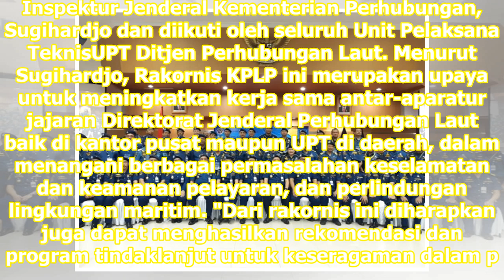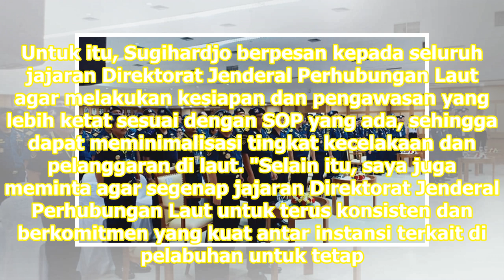Kemenhub Gelar Rakornis Keamanan dan Keselamatan Pelayaran | Republika Online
Tantangan Ditjen Hubla ke depan khususnya dalam memberian pelayanan semakin besar. REPUBLIKA.CO.ID, JAKARTA -- Kementerian Perhubungan cq. Direktorat Jenderal Perhubungan Laut di bidang Penjagaan Laut dan Pantai, menggelar Rapat Koordinasi TeknisRakornis bidang Kesatuan PenjagaanLlaut dan PantaiKPLP...